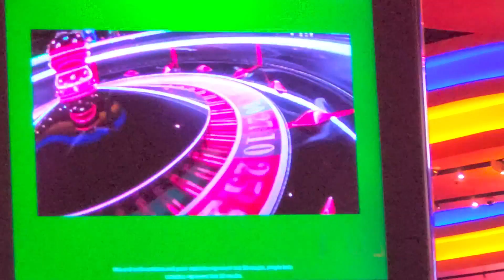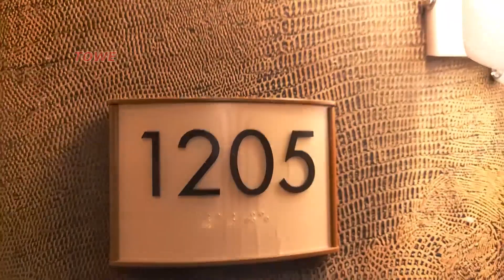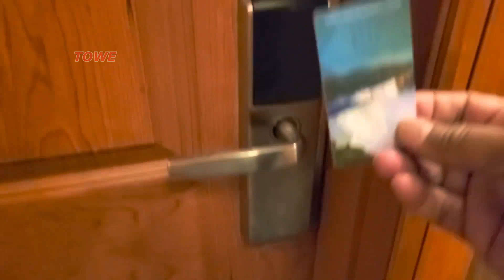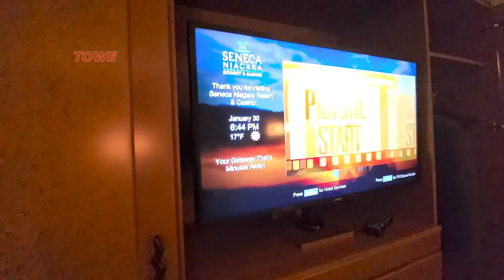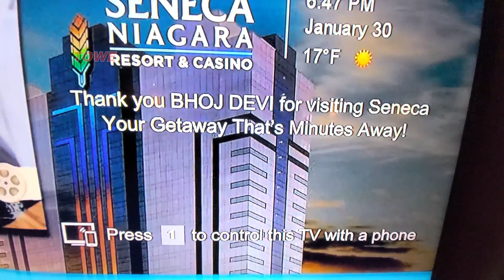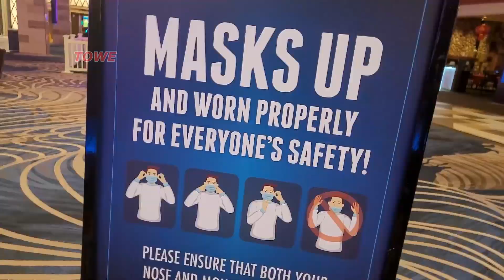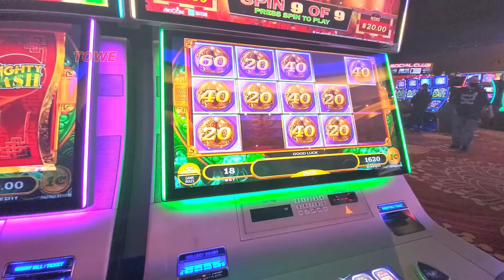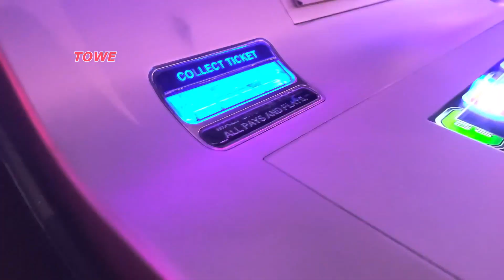Seneca Casino and Resort with room review in Niagara Falls, New York.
A Night at Seneca Casino and Resort with room review in  Niagara Falls, New York